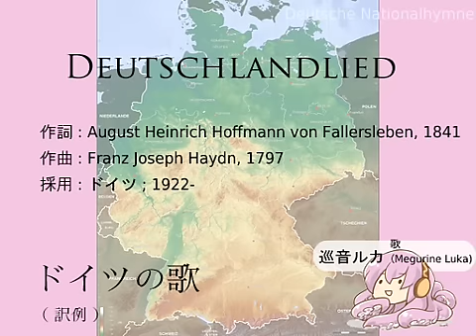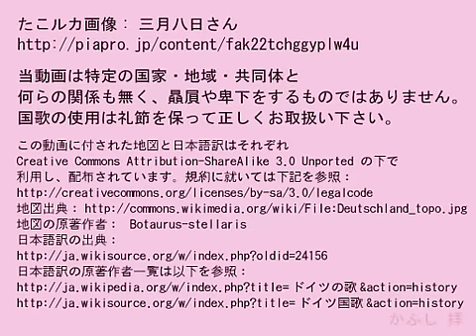巡る世界: "Deutschlandlied" feat. 巡音ルカ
巡音ルカの英語ライブラリを使用。
Powered by Megurine Luka's English library.